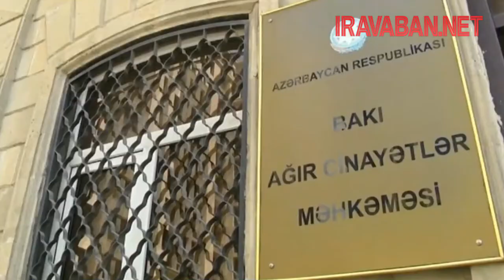Ադրբեջանը ոտնահարեց Լապշինի իրավունքներն ու միջազգային կոնվենցիաները